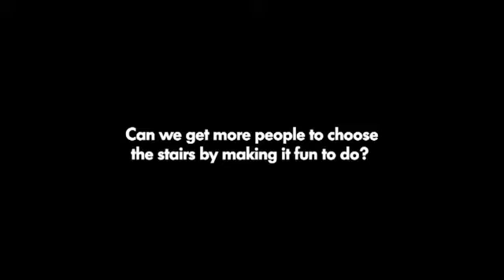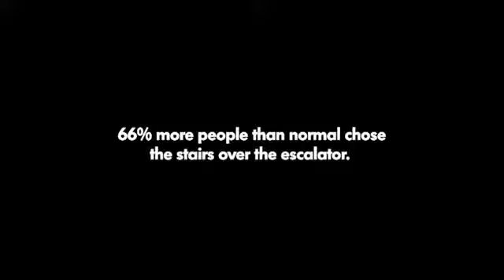neem de trap!